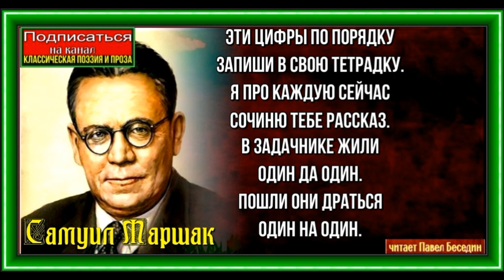Цифры по порядку, Самуил Маршак, Стихотворения детям, читает Павел Беседин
Эти цифры по порядку
Запиши в свою тетрадку.
Я про каждую сейчас
Сочиню тебе рассказ.

— 1 —

В задачнике жили
Один да один.
Пошли они драться
Один на один.

Но скоро один
Зачеркнул одного.
И вот не осталось
От них ничего.

А если б дружили
Они меж собою,
То долго бы жили
И было б их двое!

— 2 —

Две сестрицы — две руки
Рубят, строят, роют,
Рвут на грядке сорняки
И друг дружку моют.

Месят тесто две руки —
Левая и правая,
Воду моря и реки
Загребают, плавая.

— 3 —

Три цвета есть у светофора,
Они понятны для шофера:

Красный свет —
Проезда нет.
Желтый —
Будь готов к пути,
А зеленый свет — кати!

— 4 —

Четыре в комнате угла.
Четыре ножки у стола.
И по четыре ножки
У мышки и у кошки.

Бегут четыре колеса,
Резиною обуты.
Что ты пройдешь за два часа,
Они — за две минуты.

— 5 —

Пред тобой — пятерка братьев.
Дома все они без платьев.
А на улице зато
Нужно каждому пальто.

— 6 —

Шесть
Котят
Есть
Хотят.
Дай им каши с молоком.
Пусть лакают языком,
Потому что кошки
Не едят из ложки.

— 7 —

Семь ночей и дней в неделе.
Семь вещей у вас в портфеле:
Промокашка и тетрадь,
И перо, чтобы писать,
И резинка, чтобы пятна
Подчищала аккуратно,
И пенал, и карандаш,
И букварь — приятель ваш.

— 8 —

Восемь кукол деревянных,
Круглолицых и румяных,
В разноцветных сарафанах
На столе у нас живут.
Всех Матрешками зовут.

Кукла первая толста,
А внутри она пуста.

Разнимается она
На две половинки.
В ней живет еще одна
Кукла в серединке.

Эту куколку открой —
Будет третья во второй.

Половинку отвинти,
Плотную, притертую, —
И сумеешь ты найти
Куколку четвертую.

Вынь ее да посмотри,
Кто в ней прячется внутри.

Прячется в ней пятая
Куколка пузатая,
А внутри пустая.
В ней живет шестая.
А в шестой —
Седьмая,
А в седьмой —
Восьмая.

Эта кукла меньше всех,
Чуть побольше, чем орех.

Вот, поставленные в ряд,
Сестры-куколки стоят.

— Сколько вас? — у них мы спросим,
И ответят куклы: — Восемь!

— 9 —

К девяти без десяти,
Надо в школу вам идти.
В девять слышится звонок.
Начинается урок.

Детям спать пора идти.
А не ляжете в кровать —
Носом будете клевать!

— 0 —

Вот это ноль иль ничего.
Послушай сказку про него.

Сказал веселый, круглый ноль
Соседке-единице:
— С тобою рядышком позволь
Стоять мне на странице!

Она окинула его
Сердитым, гордым взглядом:
— Ты, ноль, не стоишь ничего.
Не стой со мною рядом!

Ответил ноль: — Я признаю,
Что ничего не стою,
Но можешь стать ты десятью,
Коль буду я с тобою.

Так одинока ты сейчас,
Мала и худощава,
Но будешь больше в десять раз,
Когда я стану справа.

Напрасно думают, что ноль
Играет маленькую роль.

Мы двойку в двадцать превратим.
Из троек и четверок
Мы можем, если захотим,
Составить тридцать, сорок.

Пусть говорят, что мы ничто, —
С двумя нолями вместе
Из единицы выйдет сто,
стихи​ # Стихотворениядетям